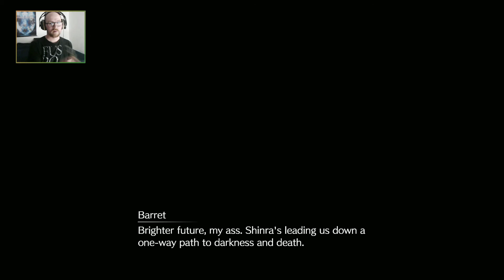Biggs' Plan "E" | Final Fantasy VII Remake Intergrade (Chpt.5-6)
Ep.4 - Included are chapter 5 and chapter 6. Tifa wakes up Cloud to tell him something is wrong. They step outside to find Sector 7 under siege by the strange spectral entities cloud has seen a few times before. Tifa and Cloud fight their way back to the Bar where Barret and the rest of Avalanche are fighting the ghostly creatures as well. The attacks ceases as Jessie cries out in pain. Jessie's ankle has been injured. So now, Cloud will go on the next mission in her place. Its a long road to Mako Reactor 5. Through many train tunnels and under the plate. Crossing under the plate proves to be a challenge. Shoddy catwalks and giant sunlamps. That's all that stand's between them, and a disastrous plummet hundred's of feet back down to the slums and certain death. Will our heroes make it to the other side to rendezvous with Biggs? Find out!

After many years and many attempts, this will be my Official Playthrough of Final Fantasy VII Remake on the channel. Initially I kept deleting earlier attempts because of low viewership. Well nuts to that dudes, its simply time. This playthrough will include all of Final Fantasy VII Remake Intergrade to include Episode Intermission (Yuffie DLC). This will be a SEAMLESS story progression of the events of Final Fantasy VII Remake In Order!  Looking forward to playing Final Fantasy VII Rebirth as well as Crisis Core Final Fantasy VII Reunion. Final is back baby!